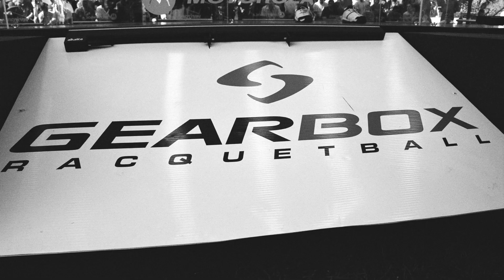The Gearbox Family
Its not about us as individuals but about us as a whole. Together, we encompass the Gearbox Family. Rafael Filippini CEO Gearbox.